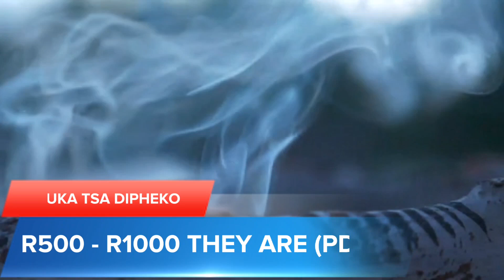FAMILY CURSES ,Witchcraft at home ,thokolosi